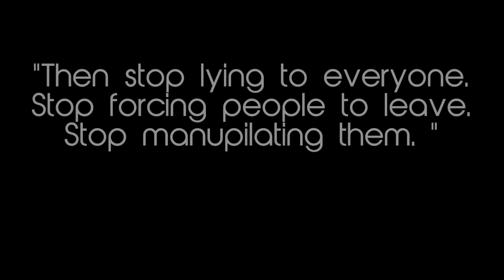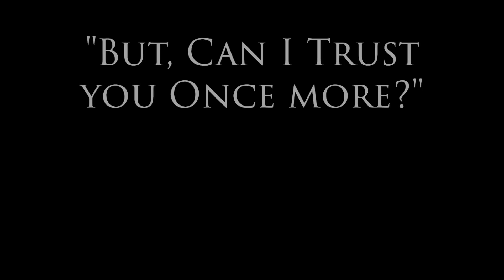R E A L I T Y - Concept 1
READ THIS
ALL ARTISTS AND SONGS ARE CREDITED IN THE CREDITS
More Below VVV

So this was an entry to MGB battles, I originally was going to leave youtube due to drama but it has been resolved. I have now decided to create a movie out of this little animation here. The teasers are on my channel if you want to see it.

This animation kick started what would soon be my first fully animated feature.

Share this with your friends pls :D